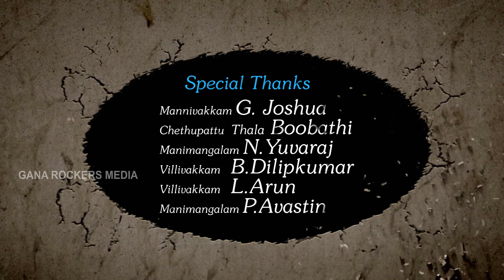Guna Anna Birthday Song | GBrothers Villivakkam Manimangalam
Singing : (G Brothers )GANA BALAMURUGAN

lyrics    : GANABALAMURUGAN & LOCALRAJ

Edit       : PRABHU V

Studio  : SPB IMAGES STUDIO